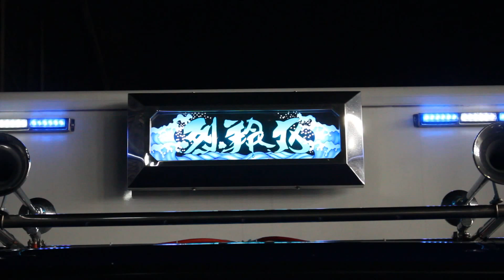＊デコトラ ＊ 淡路 岩屋港の烈羚丸 活魚輸送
箱の前部に水槽が組み込まれており、活魚と鮮魚の両方を積んで来られていました。神出自工さんによるステンレスの叩き出しがゴージャスです。排気ブレーキの「キッシューン」も最高です。